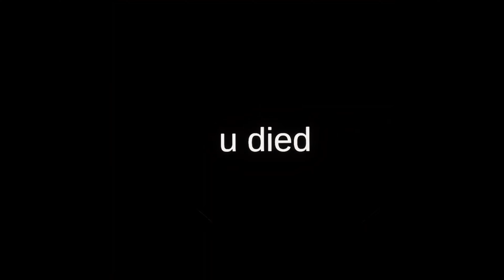Lockdown Tag (Gorilla tag horror game)